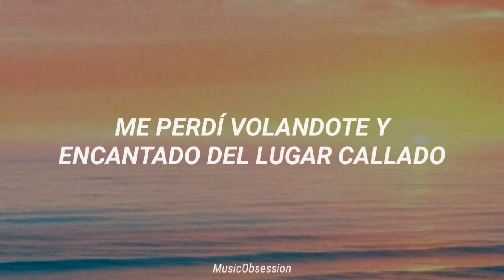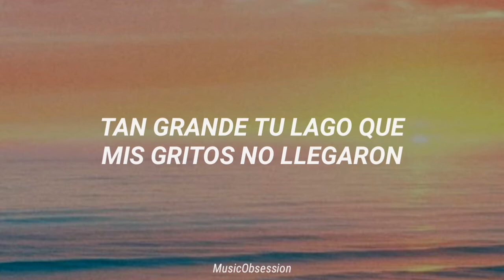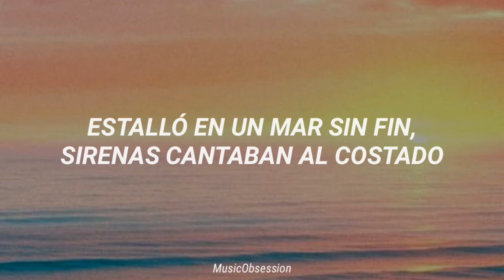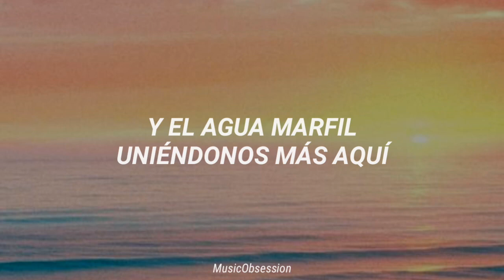Usted Señalemelo - Agua Marfil (Letra)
Si eres nuevo por aquí, te invito a subscribirte y ser parte de esta gran comunidad. ❤️

Si quieres que haga la letra o traducción de alguna canción, no dudes en hacérmelo saber en los comentarios. 🍃

[Usted Señalemelo]

[Letra]

Tu vestido agua marfil
Salió volando a todos lados
Estallo en un mar sin fin
Sirenas cantaban al costado
Circulares agua marfil
Saltaban van para todos lados
Me perdí volandote
Y encantado del lugar callado
Tu cuerpo bailaba
Tu risa lo acompañaba
Y el agua marfil uniéndonos más así
Nubes agua marfil
Atormentaron lo inatormentado
Tan grande tu lago que mis gritos no llegaron
Tu cuerpo bailaba
Mi cabeza se enroscaba
Y el agua marfil confundiendo más aquí
Corramos juntos, no mires atrás
Corramos juntos, no mires atrás, hay humedad
Tu cuerpo bailaba
Y el agua marfil confundiendo todo aquí
Tu cuerpo bailaba
Y el agua marfil uniéndonos más aquí